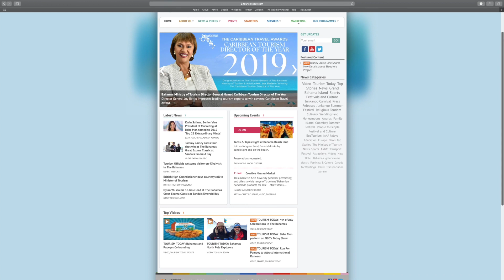BMOTA Celebrates United Airlines Inaugural Denver Flight